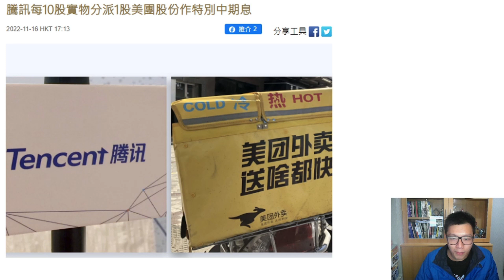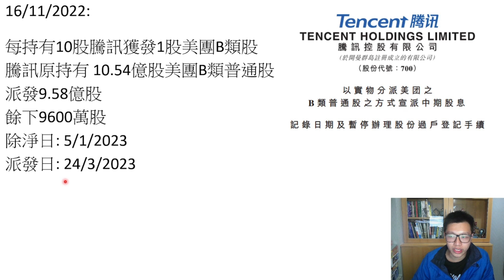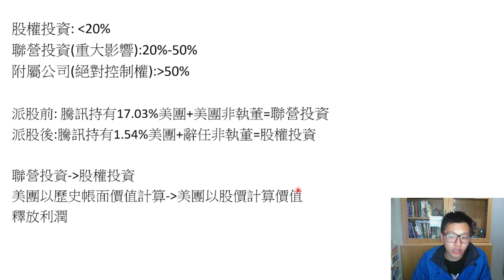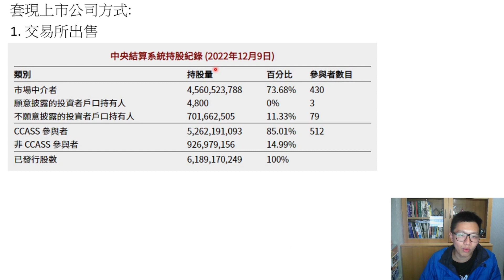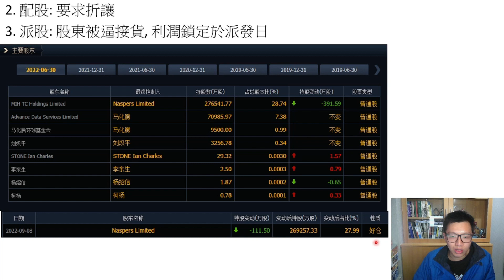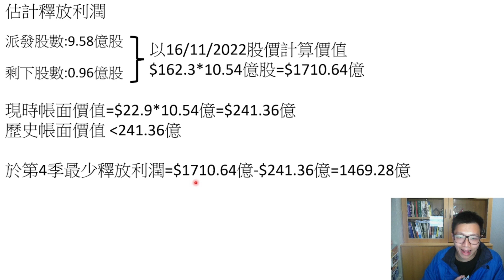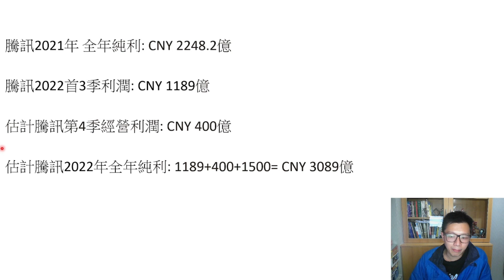【舊股解碼】騰訊(700)派發美團(3690)股份財技拆解〈Dirk〉2022-12-16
10月喺漲樂APP開戶會有咩獎賞🎁🎁？
樂樂好賞話比你知！
「好賞開戶」獎賞高達1,800港元!
只要線上開戶並存入≥ 20,000港元，
就可以得到以下獎賞:
1️⃣   600港元現金券
2️⃣   200港元基金現金回贈券
3️⃣   開通樂盈寶再加送你
✨V3一年會員✨(價值988港元)
享港美A股0️⃣   佣0️⃣   平台費0️⃣   抽新股手續費！

除咗開戶，仲有轉倉優惠
「好想轉倉」獎賞高達7600港元！
只要10月31號前，轉倉嚟漲樂APP
1️⃣   500港元現金券
2️⃣   價值約7100港元股票獎賞

而家邀請朋友喺漲樂APP開戶，
每邀請一個仲可以得到價值約500港元股票獎賞
邀請無極限，多邀多得！
以上獎賞都可疊加，好友邀請不設上限，玩得越多，賞得越多！

活動受條款細則約束，活動詳情請以漲樂全球通App內官方信息為準。
英國|英鎊|QE

免責聲明: 投資涉及風險，證券價格有時會大幅波動，價格可升亦可跌，更可變得毫無價值。投資未必一定能夠賺取利潤，反而可能會招致損失，往績數字並非未來表現的指標。投資前應先閱讀有關產品的發售文件、財務及相關的風險聲明， 並應就本身的財政、其他狀況及需要詳細考慮並考慮決定投資是否切合本身特定 的投資需要。若有需要更應諮詢獨立之法律、稅務、財政及其他專業意見，方可作出有關投資決定。